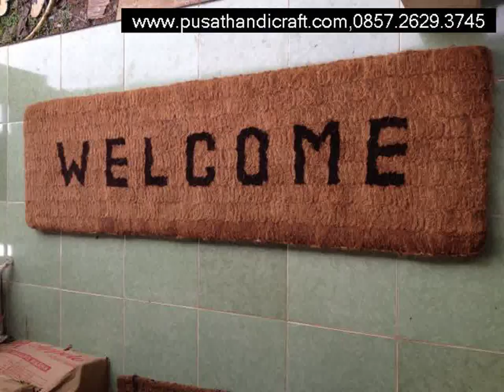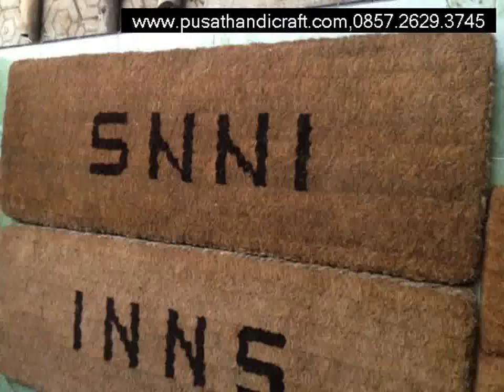Jual Keset Sabut Yogyakarta, com,+6285726293745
Jual Keset Sabut Yogyakarta